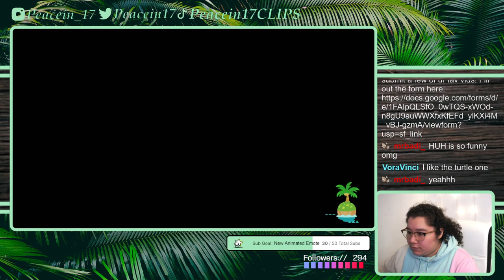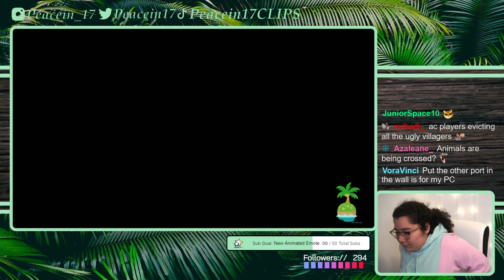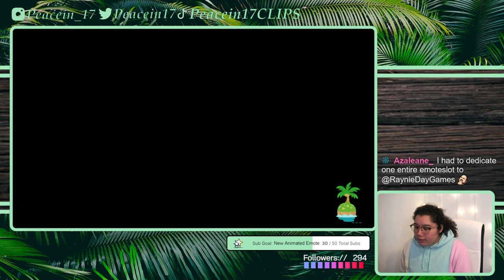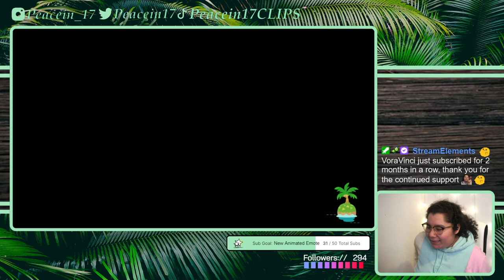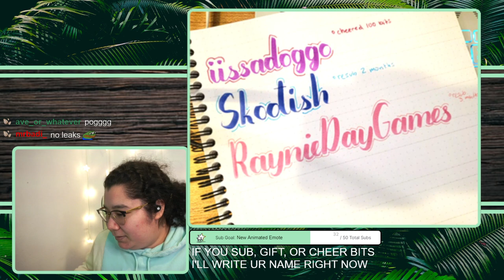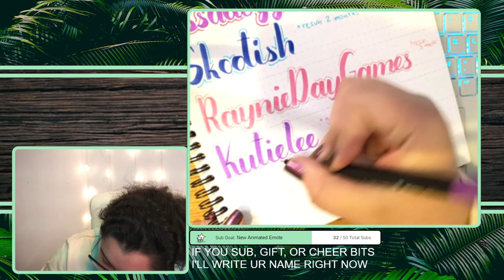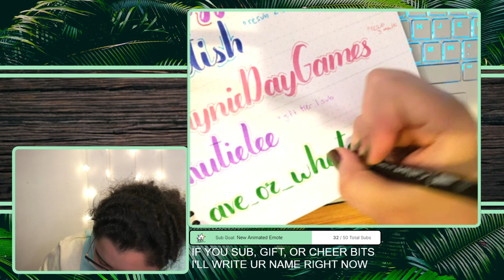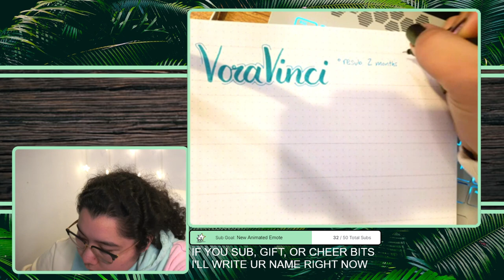4/12/22 pt2 I'm Falling Asleep at the Wheel - MK 8 Deluxe then ACNH later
Time Stamps
00:00:00 ACNH
01:21:38 Thanking Subs Journal